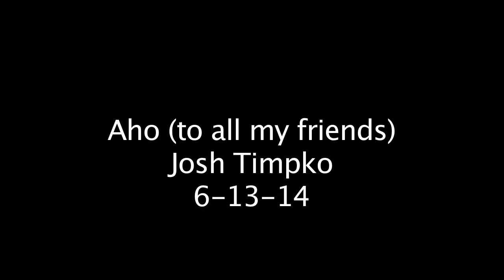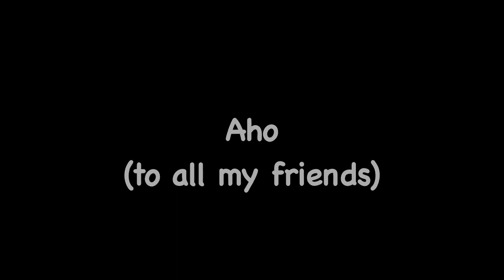Aho (to all my friends) - Final Scene - Written and Directed by Josh Timpko